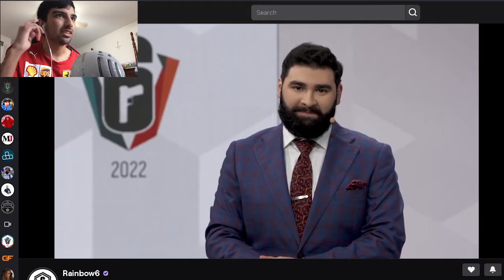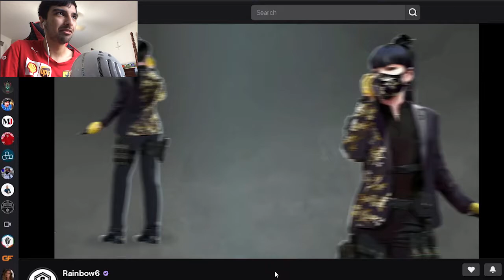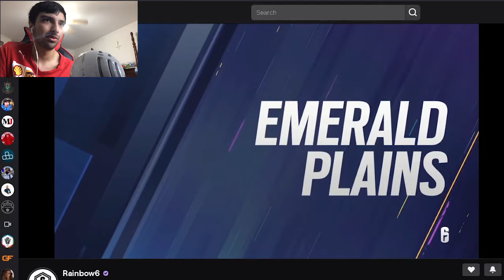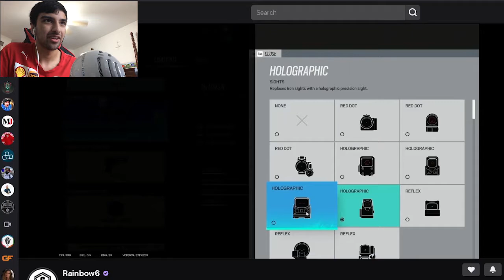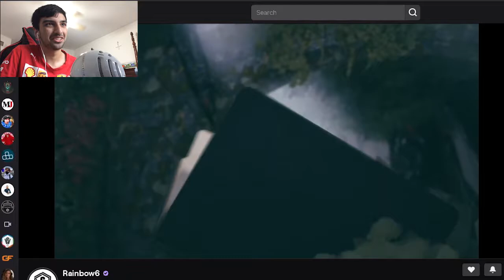Reacting to Rainbow Six Siege Demon Veil...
Y7 looking spicy!